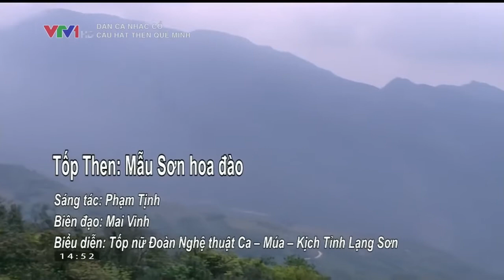Dân ca Tày - Mẫu sơn hoa đào